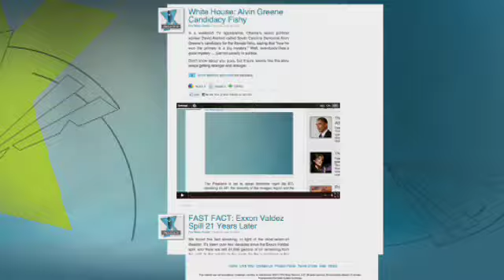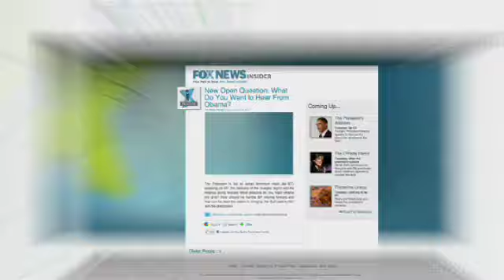Lawmakers Question Secretary Gates on Military Mission in Libya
Defense Secretary Robert Gates faced tough questioning from lawmakers today about the goal of military action in Libya.  He reiterated that this is a humanitarian mission and revealed that as of Monday, it had cost the U.S. $550 million.  Jennifer Griffin has details: